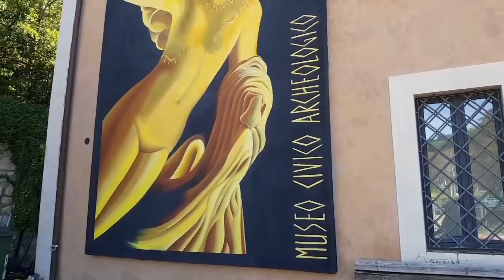Италия. Операция "Корона". Ночью шел снег. Министр Д. Франческини продает итальянскую культуру.